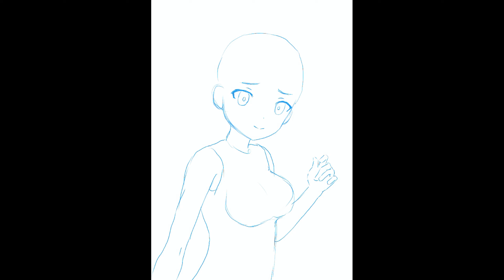【Clip Studio Paintメイキング】るなぷよちゃん 描く。「雨音るな」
今回は、NHOT BOT所属の雨音るなちゃんのファンアート描きます。
キャラデザ可愛すぎる。